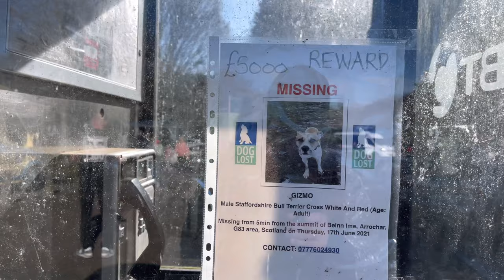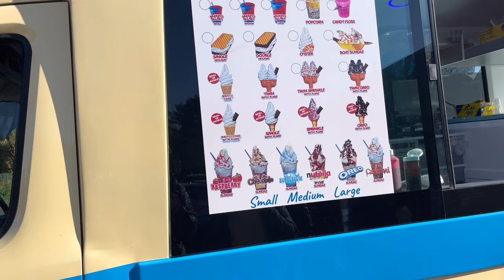JEST PIĘKNIE😍 The beginning of our journey along the UK and the first surprise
ZASKOCZENIE NA TRASIE
The beginning of our journey along the UK and the first surprise

The beginning, I hope, of a great expedition, but the first steps show us that it is wow